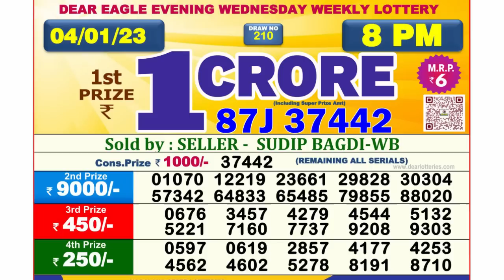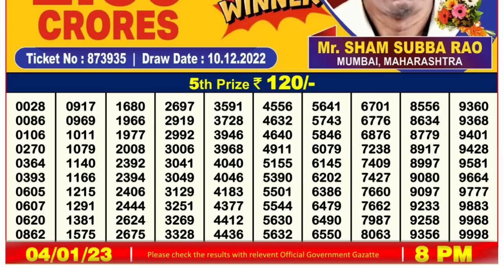🔴Dear Lottery Sambad Live 8pm today 04.01.23 Nagaland State Lottery Result